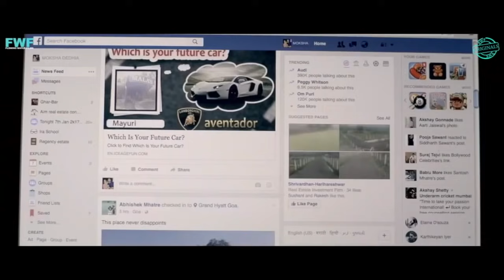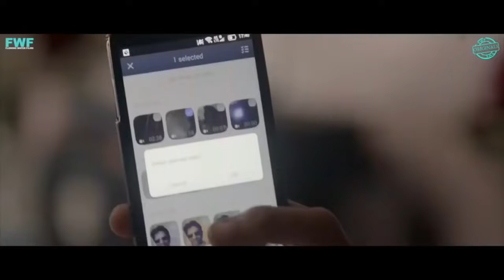बड़े अच्छे लगते है - Bade Achhe Lagte Hai - Hindi Movie 2018